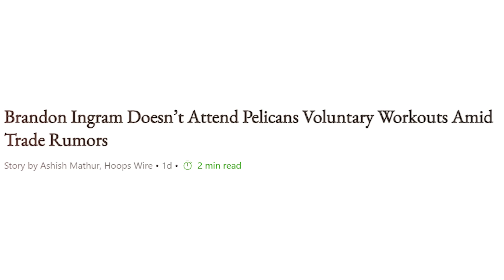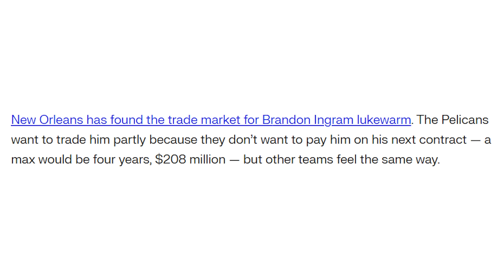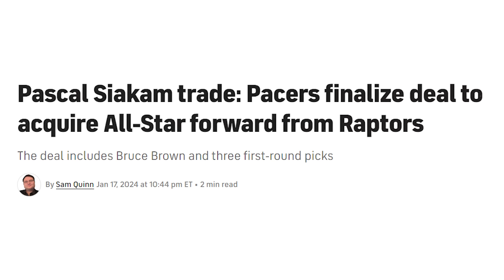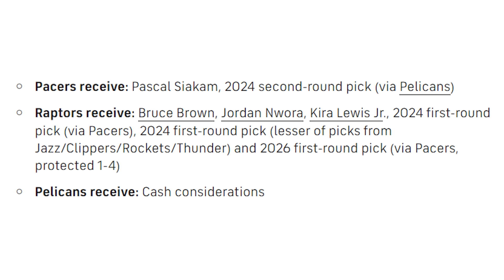The Raptors Should Be Planning A HUGE Trade For Brandon Ingram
The Toronto Raptors re-claimed control of all of their draft picks in this offseason and perhaps they are presented with an opportunity to dip into it with a blockbuster trade with the New Orleans Pelicans for Brandon Ingram. Jacob Gramegna investigates the disgruntled star who is heading into the final year of his contract to determine what the trade might look like and if Masai Ujiri’s front office should pull the trigger on a deal that would shake up the NBA.

✅ Signup to Bet99 sportsbook for competitive sports betting odds and my special banger bets

0:00 – Could the Raptors be eyeing Brandon Ingram in a trade?
1:44 – Is the forward on the trade block?
3:16 – What would the Raptors have to trade for BI?
6:48 – Should the Raptors push for Ingram in a trade?
9:07 – Who says no?

This is Amateur Hour Sports. On this channel, Jacob Gramegna analyzes and breaks down the latest on the Toronto Raptors NBA team from trade rumors to post-game reactions, analysis, and much more. By subscribing to this channel you will be there first to watch and enjoy 3-4 videos a week all focused on this team and on game days Jacob goes live on the channel for a watch party where he interacts with chat, answers your questions, and analyses the game as it happens with play by play and commentary.